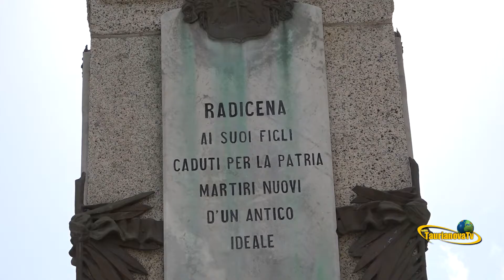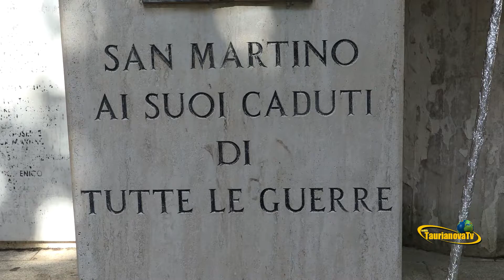4 Novembre ,festa dell’Unita’ d’Italia e delle Forze Armate.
TAURIANOVA   4 Novembre ,festa dell’Unita’ d’Italia e delle Forze Armate.